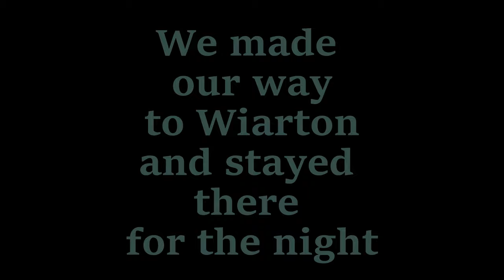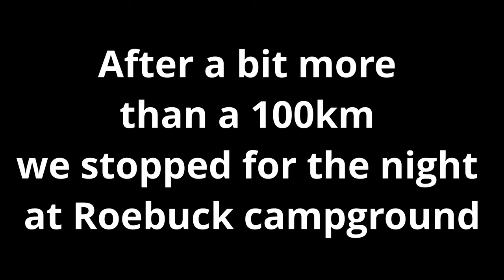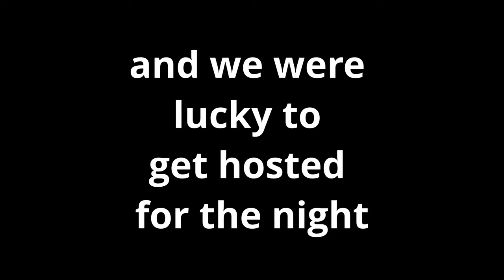BTXL (BT700 + GNR routes) - Part 2 - Bikepacking adventure / gravel route in Ontario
Part 2 of the BTXL (BT700 + GNR routes), in this video follow us through the second part of our trip on the BT700 Gravel / Adventure route in Ontario !
Also a good resource for those wanting to tackle the BT700 and trying to get a sense of what to expect (this video covers roughly 200km of the route)

- Goestories by Noir Et Blanc Vie

- Our Planet by Jeremy Black

- Take Me Down To The Fashion Show by NoMBe

- Slingshot by Steve Adams